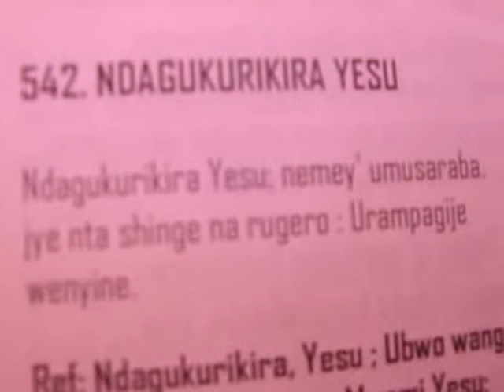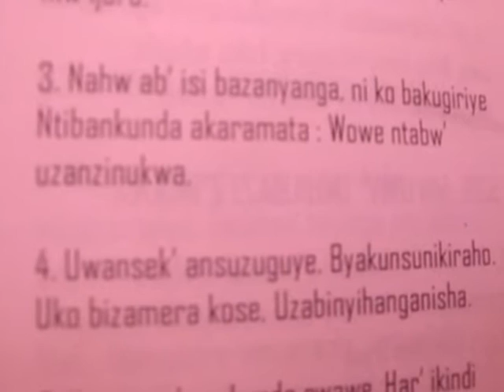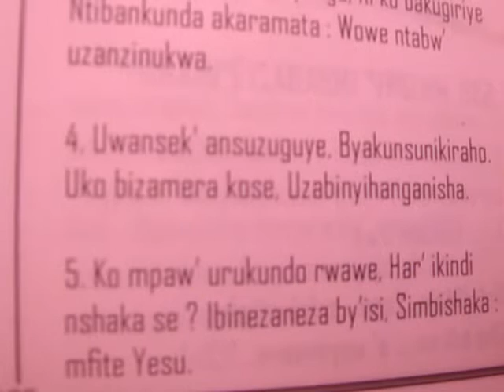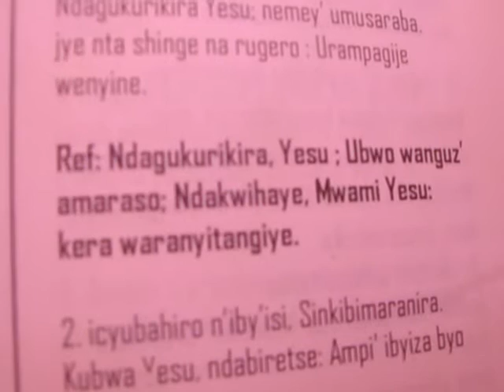NDAGUKURIKIRA YESU (2nd VERSION)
NDAGUKURIKIRA YESU

1. Ndagukurikira Yesu; nemey' umusaraba.
jye nta shinge na rugero : Urampagije
wenyine.

Ref: Ndagukurikira, Yesu ; Ubwo wanguz'
amaraso; Ndakwihaye, Mwami Yesu:
kera waranyitangiye.

2. Icyubahiro n'iby'isi, Sinkibiharanira.
Kubwa Yesu, ndabiretse: Ampi' ibyiza byo
mw ijuru.

3. Nahw ab' isi bazanyanga, ni ko bakugiriye
Ntibankunda akaramata : Wowe ntabw'
uzanzinukwa.

4. Uwansek' ansuzuguye, Byakunsunikiraho.
Uko bizamera kose, Uzabinyihanganisha.

5. Ko mpaw' urukundo rwawe, Har' ikindi
nshaka se ? Ibinezaneza by'isi, Simbishaka :
mfite Yesu.